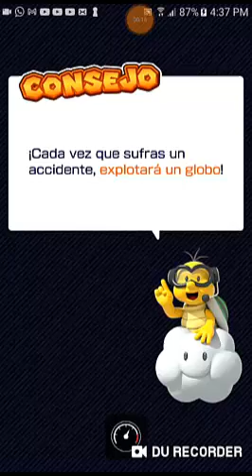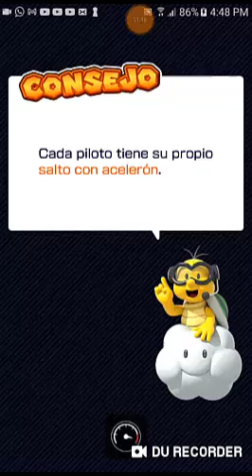mario kart tour problema techicos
Que hubo que tal esta yo soy train sea bienvenido a un nuevo video de mario kart tour hoy toca empezar la antepenultima copa cosa graciosa por que claro este video tuve que editarlo grabarlo 2 dias diferente por como dice titulo problema techicos